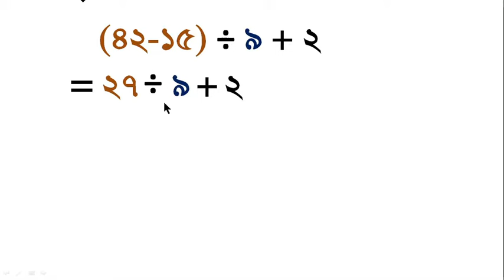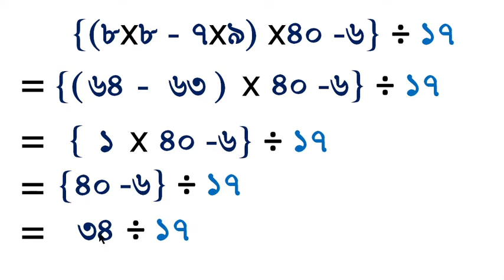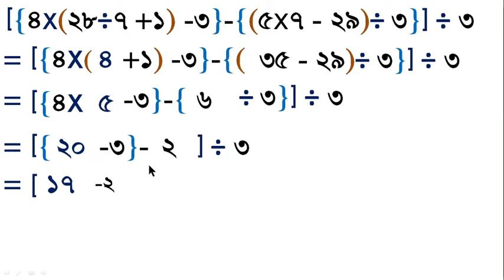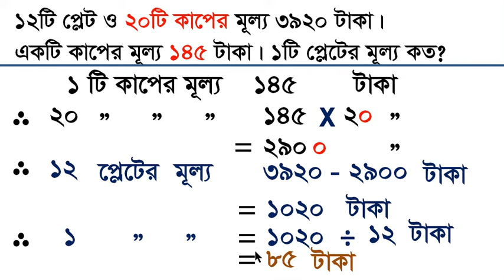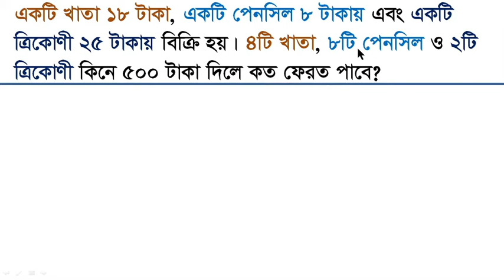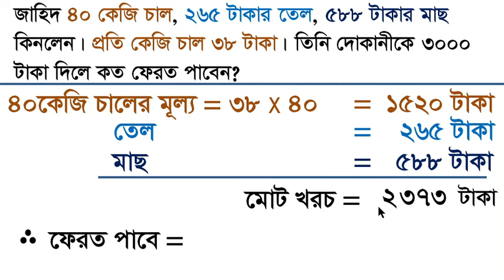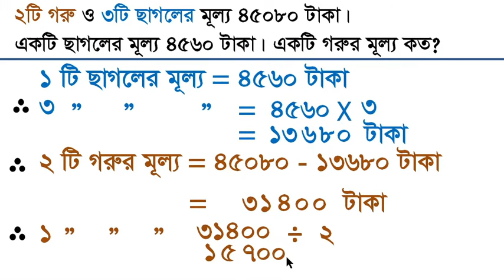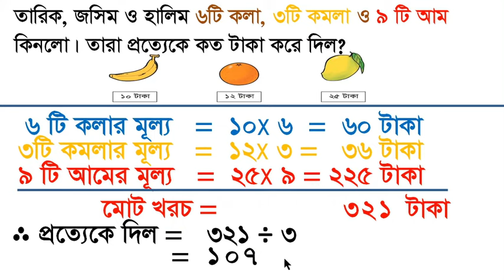গণিত ৫ম শ্রেণি, অনুশীলনী ৩, Page 19,Number 2-6, Gonit class 5, math class 5, class 5 math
গণিত ৫ম শ্রেণি, অধ্যায় ৩, Page 19, Number 2-6, Gonit class 5, math class 5, class 5 math, 1 Hour School